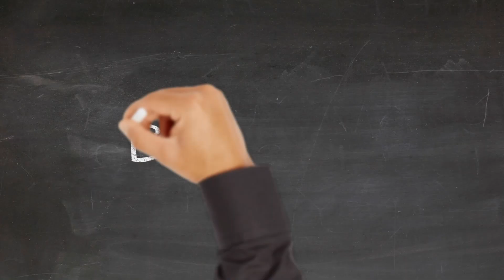Pflanzenportrait - Sumpfeibisch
Heute stelle ich Euch wieder einmal eine Pflanze mit einer unglaublich spektakulären Blüte vor.
Es handelt sich um den Sumpfeibisch oder auch Sumpfhibiskus. Botanisch trägt diese Pflanze den Namen Hibiscus moscheutos und wie es der Name schon verrät, benötigt es diese Staude im Sommer etwas feuchter. Die Blüten können übrigens Blütendurchmesser von mehr als 20cm bekommen.
In diesem Sinne kann ich Euch aus eigener Erfahrung diese Pflanze für Eure Gärten absolut empfehlen :-)

Schreibt mir doch bitte auch etwas in Kommentare. Darüber würde ich mich sehr freuen :-)

Euer Andreas aus dem Garten Steinfeld